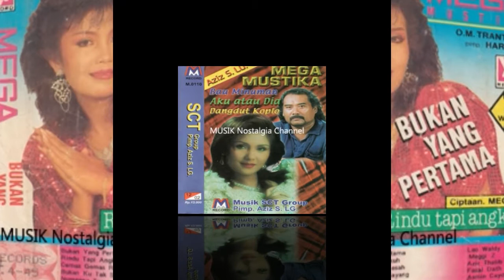MEGA MUSTIKA -- CERMIN CINTA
Terima Kasih